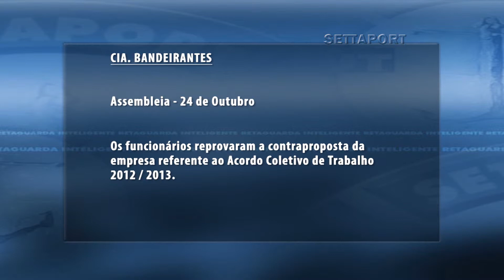354 - MINUTO SETTAPORT